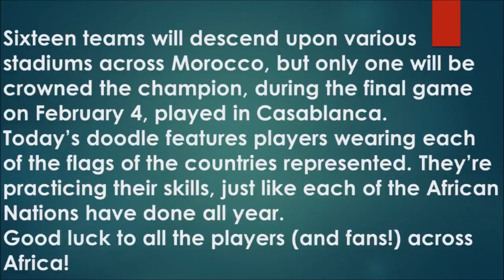2018 African Nations Championship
2018 African Nations Championship